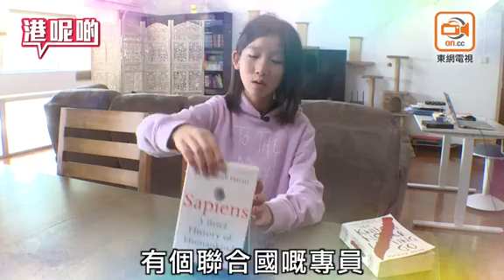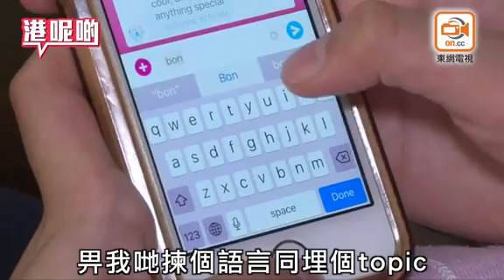13歲做CEO 聯合國爭聘 神童成功靠屋企？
這十年來做過的事，能令你無悔驕傲嗎？葉礽僖（Hillary）用十年走完別人半輩子的路，當上一家創科公司行政總裁。她愛讀《人類大歷史》，最近在研究冷戰時期古巴導彈危機。一名聯合國專員賞識她博學多才，邀她去實習，可惜沒能成事，因為她原來只得13歲。

ADVERTISING

一口鋼牙的Hillary，說話時不脫稚氣，介紹自家的社交App時滔滔不絕，只有一件事難倒她：「整App個過程係，我哋話畀導師知我哋真係開始，跟住佢哋就畀少少…少少…OK轉英文講…」

在港土生土長，她講英文多過中文，最怕是普通話，結果母親大人送她到台灣，「喺嗰度我冇選擇，淨係講普通話，學得好快！」她靈機一觸：「可唔可以帶呢個經驗online，畀全部細路一齊學呢？」

Hillary參加了一個她口中的「細路仔創業家比賽」，一舉奪冠。要在10個隊伍中脫穎而出，難嗎？「都唔係，淨係靠你最終個idea，睇下有幾好，同埋你點做個presentation。」比賽意念化為現實，她跟母親自組公司，當上語言學習App「Minor Mynas」行政總裁，時年10歲。

她說，Minor Mynas給小孩子機會認識世界各地的朋友，透過對話學習外語。她既是平台創始人，也是玩家，一邊學外語，一邊學做生意。每次開會、出席創業家活動，她要接觸一堆年紀比她大的人，但她依舊保持微笑，用信心克服年齡的鴻溝。

如果創業是其人生主旋律，書本就是樂韻背後的音符。Hillary愛書如命，當人家小孩沉迷於平板電腦的聲色犬馬，她特立獨行地在書海裏深潛，在知識的汪洋裏尋求平靜。

「我就覺得最難接觸係我年紀嘅細路，因為個個都係好…我年紀啲細路，有時有啲無聊。」欲言又止。與別不同的習慣與成長背後，埋藏了多少孤獨的少女哀愁？

立即點擊影片，聽聽Hillary心底話。
《港呢啲》：大事小事騎呢事，東網嚴謹選題，輕鬆製作！